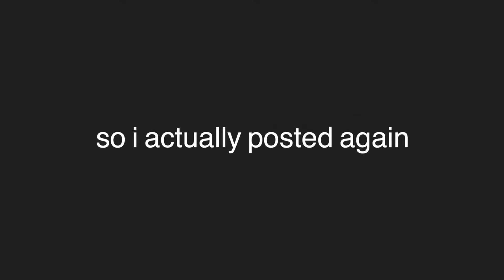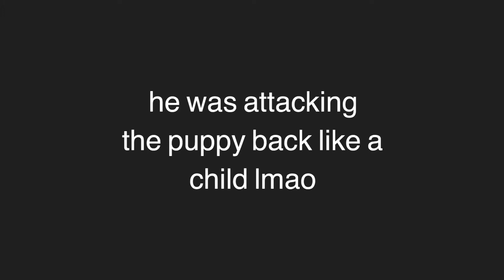Jungshooketh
s h o o k .

also rip ur ears lmao oops